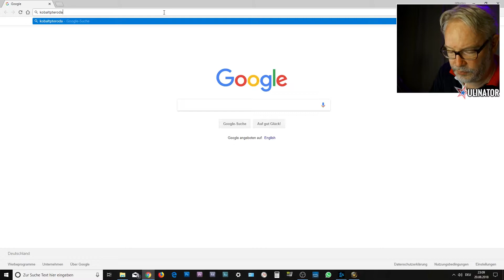WORLD OF WARCRAFT Battle for Azeroth deutsch [039]: Leben und Sterben in Zuldazar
Xibala in Zuldazar - was für ein wunderschönes Gebiet! Ich kann das ganze hier nur feiern und würde am liebsten die ganze Zeit durchs hohe Gras schleichen. Wenn da nicht die Dunkeleisenzwerge wären, die meinen Spaziergang jäh beenden...

Viel Spass!
Euer Ulinator